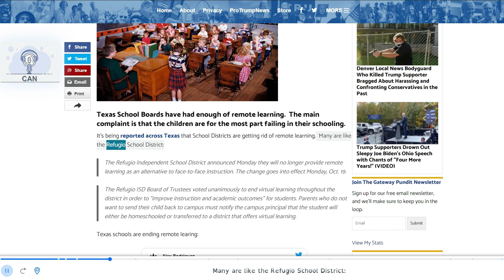Texas School Districts Are Ending Remote Learning – 40-70% of Students Were Failing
Bitcoin:            bc1qcvgw6m8rrcdpsl6fxes4lxxcgsh2gczhks09cq
BitcoinCash:   qz55l8v4wmn2eklp5cqd6ajzcqkr3nzrlcenaw2xqr
Ethereum:       0xA7544fa16B7f5B669d12D75407Be7A4454d35B7B
Litecoin:          ltc1qd0lnqkmq099tqyn35gt06awlgm7gz6c0sqhydy